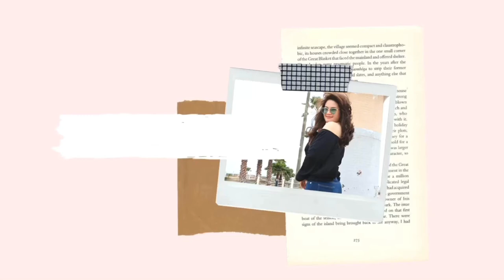Song-Dugtong Challenge | sinong nanalo? | Karen in Japan